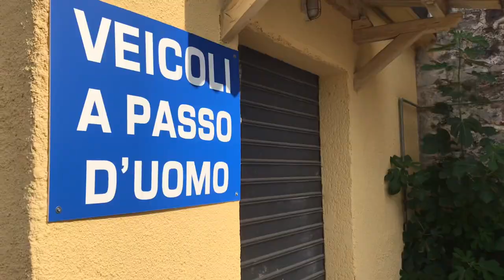離婚？！別居？！手続きや流れはどうなってるの？イタリアの場合🍀アラフィフ 熟年離婚 イタリア生活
イタリアで婚姻した場合のイタリアでの離婚までの道のり(？！)をざっと語ります。

毎日暑いですね。皆様 お元気でお過ごしでしょうか。水分補給してうまく乗り切りましょ。

視聴者の方からのリクエスト、イタリアの離婚ってどうなってるの?にお応えしたく、動画を撮りました。離婚の部分は1:21くらいからですので、余計なところを見たくなければ、飛ばしてみてくださいね。

本当に語りが上手くない私で、編集の度に
落ち込みますが😣 誰かの役に立ってくれれば嬉しいです。

訂正です。
Tesconi Lucaは2012年のロンドン オリンピックです。